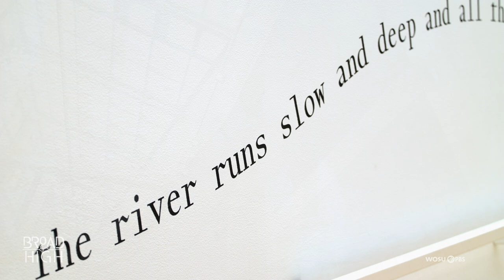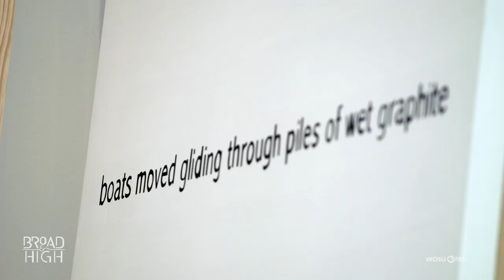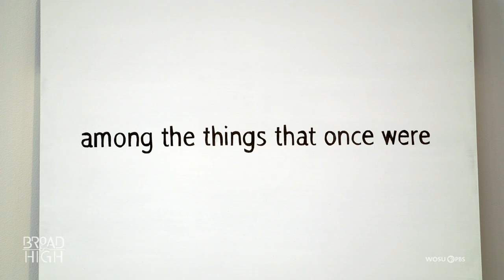New Body of Work by Artist Sa’dia Rehman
As a first generation Pakistani-American, artist Sa'dia Rehman feels that there are questions around culture and identify that they must address in their work. Sa’dia uses drawing, video, performance, sculpture and photography in their work. They met with us at the Wexner Center for the Arts to talk about their work and inspiration.